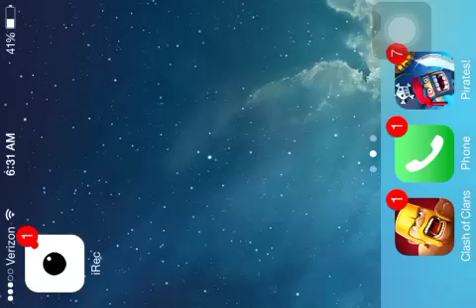Clan Wars Part 2 of 2